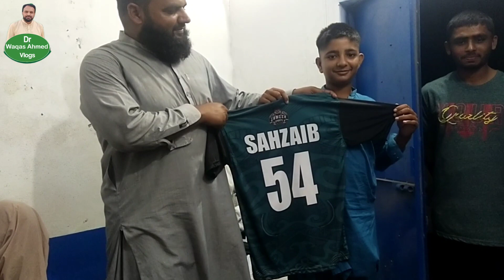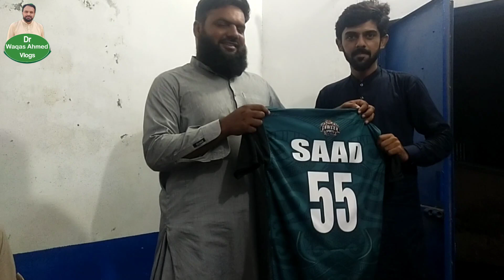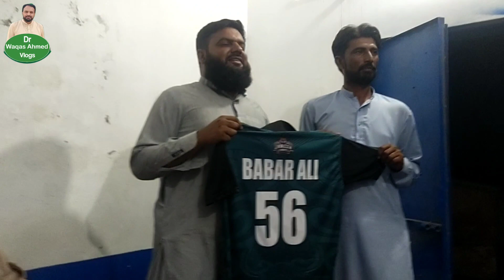Rising Star CC Noor Jamal janubi Kit Ceremony||Crickit kits Opening Ceremony||Cricket lovers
in this video i am going With u to explore Rising Star CC Noor Jamal janubi Kit opening Ceremony Sponserd By Molvie Tajamal Uae Lets Enjoy the Video Thanks